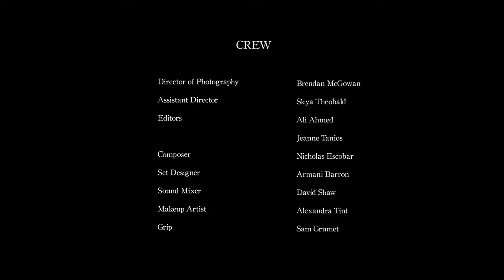BURIED & FORGOTTEN -- Award-Winning Short Film by Ali Ahmed (2021)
Buried & Forgotten has premiered at film festivals throughout North America (including Tasveer, CSAFF, and IFFSA) and won a Best Actor Award for Ali Ahmed at the New York Women in Film & TV Shorts Festival.

This is Ali Ahmed's debut film.  Synopsis: An alcoholic with a martyr complex struggles to stay sober while visiting home after a long time to see his dying Uncle. But a new revelation of sexual abuse is going to test him as he loses his grip on reality in this neo-noir tragedy.

Written, Directed, and Produced by Ali Ahmed.
Starring: Ali Ahmed, Anya Banerjee, Inji Zayba Zaheer, J. Singh, Monica Park, & Kate de Kock
Director of Photography: Brendan McGowan
Assistant Director: Skya Theobald
Editing: Ali Ahmed
Composer: Nicholas Escobar
Sound & Mixing & Coloring: David Shaw
Set Designer: Armani Barron
Makeup Artist: Alexandra Tint
Grip: Sam Grumet